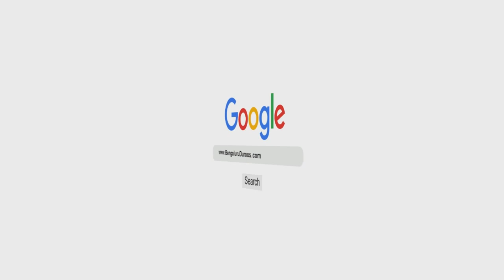Sharh of Kitaab ut-Tauheed (Ch 28) | Shaykh Muhammad Bin Ramzaan Al-Haajiri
Topics: Chapter 28 - Bad-Faali Aur Bad-Shugooni

Speaker: Shaykh Muhammad Bin Ramzaan Al-Haajiri

٠٠٠٠٠٠٠٠٠٠٠٠٠٠٠٠٠٠٠٠٠٠٠٠٠٠٠٠٠٠٠٠٠٠٠٠٠٠٠٠